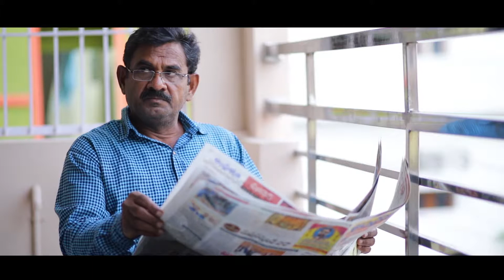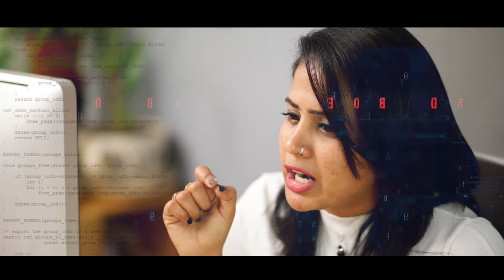LOOP || లూప్ || Telugu Short Film 2020 || Sandeep Harsha || Dhakshi studio